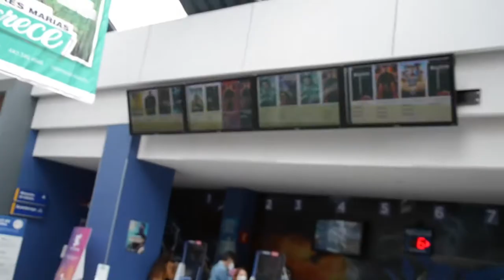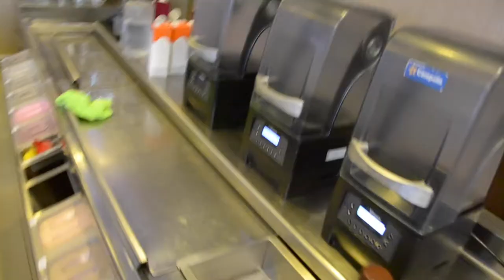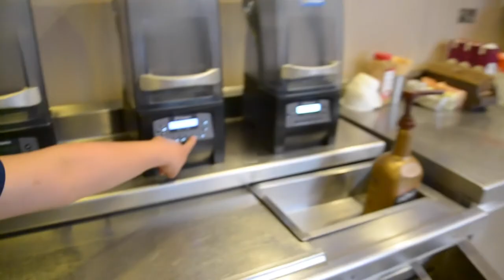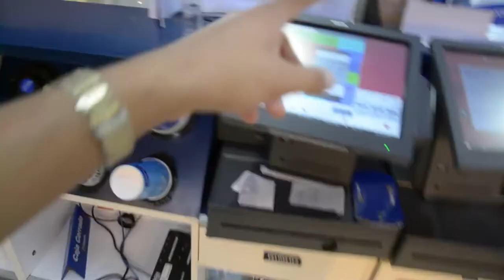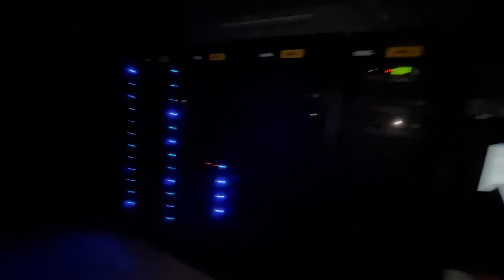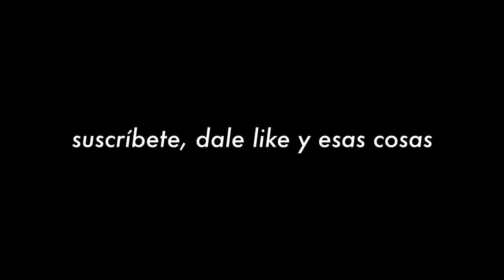Un día trabajando en el cine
Te muestro como son los procesos del cine, como funciona, que se hace detrás de tu visita, entre otras cosas. Checalo porque creo que te puede interesar.

Música por: Madness Nguyên